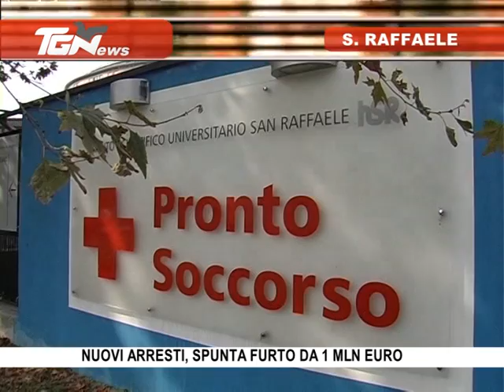TGNews 2/7/2012 - Ore 15